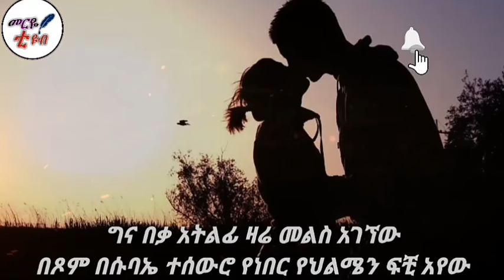ስታስፈልጊኝ ነው- አዲስ የፍቅር ግጥም